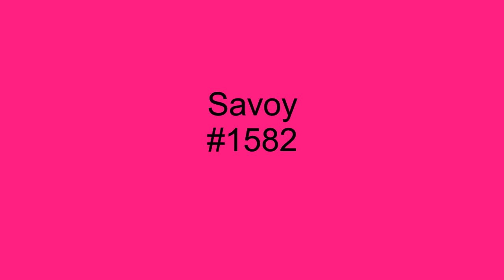Down In The Alley - Nappy Brown - 1960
Released on the New York based, Savoy, label in 1960, Down In The Alley, by Nappy Brown, is a straight up blues classic!